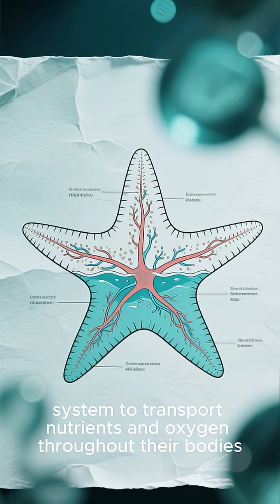The Brainless Wonder Starfish with No Brain or Blood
Nature is full of surprises! ⭐ Did you know starfish don’t have a brain or blood, yet they can move, eat, and even regrow lost arms? 🌊🐚